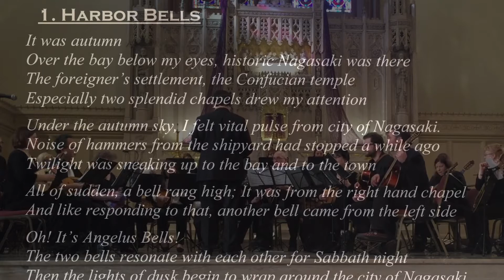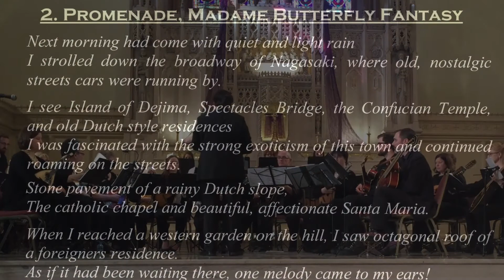Suite "Harbor Bells" (1972) / Seiichi Suzuki : 組曲「鐘の港」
1. Harbor Bells
 2. Promenade, Madame Butterfly fantasy
 3. Autumn Festival

The U.S. premiere of Suzuki works has made at Milwaukee.
The video featured image of Nagasaki, related with story behind the music.

Rene Izqierdo conducts
The Milwaukee Mandolin Orchestra
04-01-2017 St. Sebastian Catholic Church